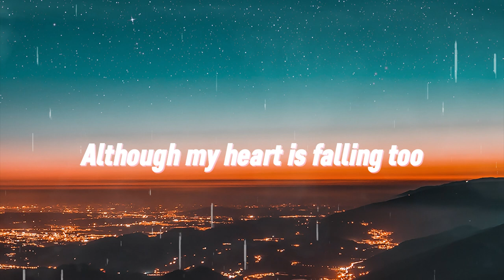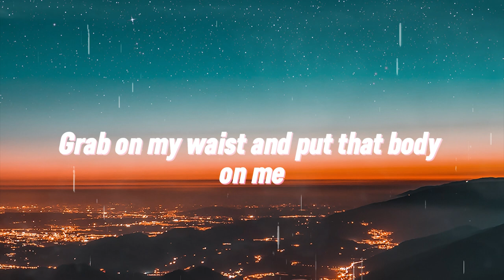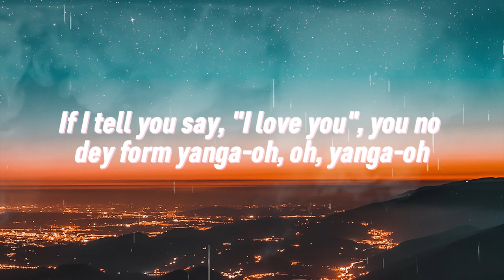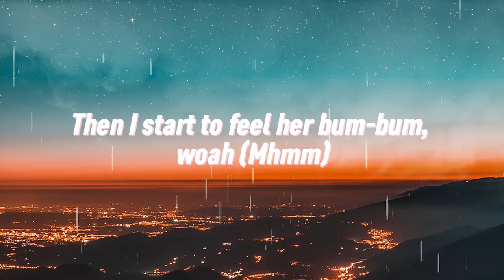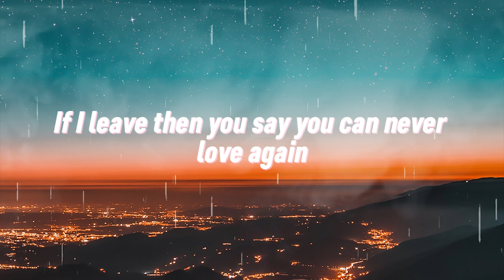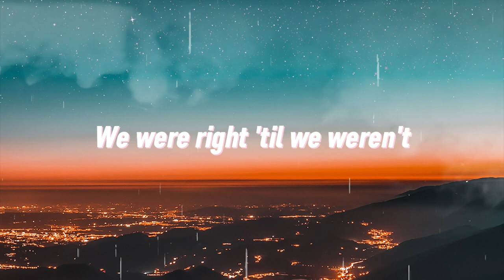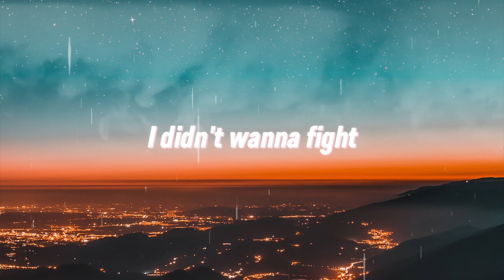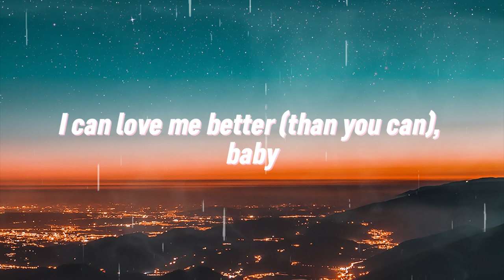Miley Cyrus - Flowers (Lyrics)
I

I